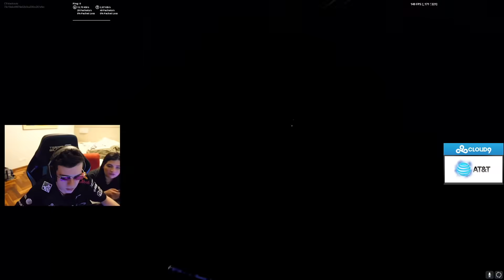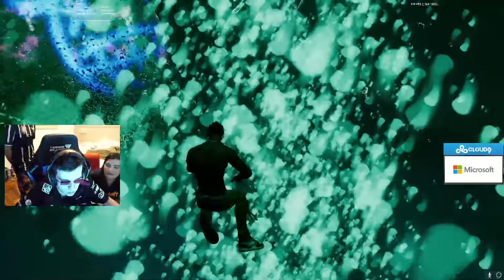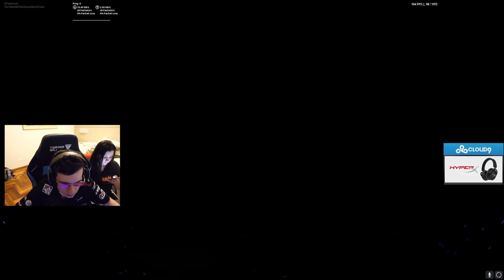MINHA REAÇAO AO SHOW DO TRAVIS SCOTT!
👊ME APOIE NA LOJA DO FORTNITE: BLACKOUTZ